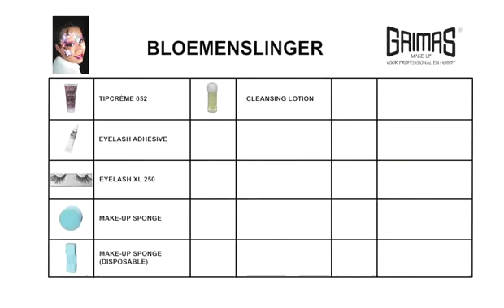Grimas Face painting Flowers